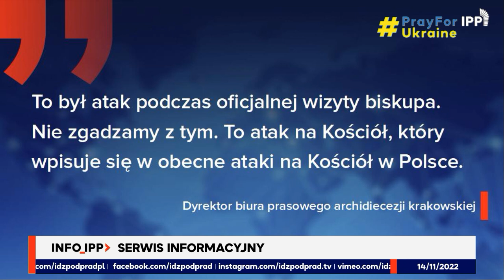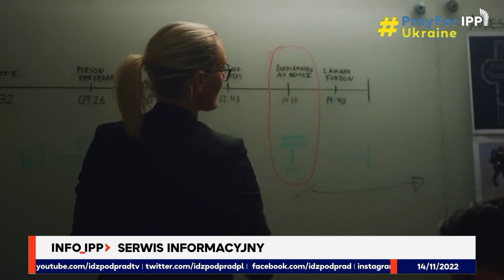Ukraina gotowa do pokoju? | SERWIS INFORMACYJNY IPPTV 2022.11.14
Propozycja kapitulacji dla Putina, rosyjscy szpiedzy w Szwecji, zamach bombowy w Turcji. A w Polsce poseł, który uważa, że ceny spadają.

00:00:00 Wstęp
00:00:25 Deklaracja Ukrainy ws. pokoju
00:06:20 Wybory w USA: wygrana Demokratów
00:07:31 Atak nożownika na kierowcę biskupa
00:09:02 Zamach bombowy w Turcji
00:09:51 Szwecja: złapano dwóch Irańczyków szpiegujących dla Rosji
00:10:40 Inflacja… spada?